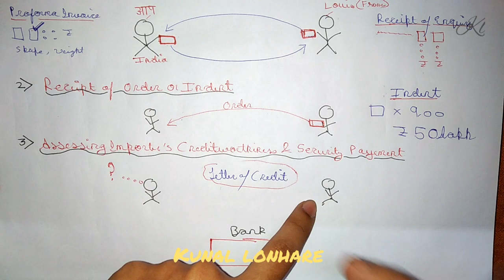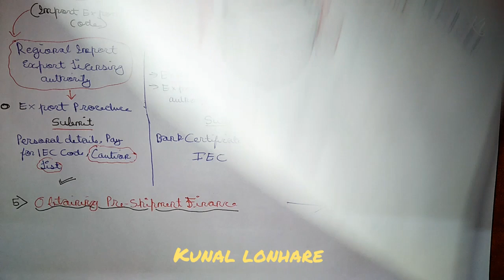🔴6A| Export Procedure in Hindi | Business Studies Class 11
Topics covered by business Vidya:-

I HAVE EXPLAINED HERE ABOUT EXPORT PROCEDURE BUT DIVIDED THIS TOPIC INTO TWO PARTS THAT IS “6A’ AND “6B”.

This lecture is continuing in " Part 6 B"  just click on the below link to watch further.

Our Apps